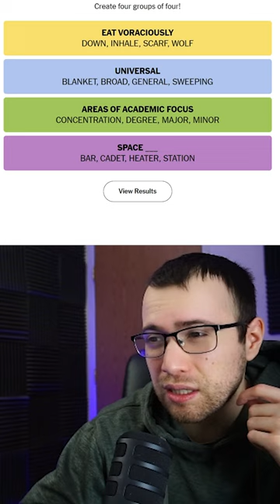MAJOR CONCENTRATION - "Connections" - March 9 (Find the Categories)